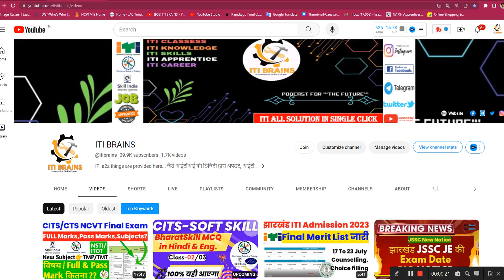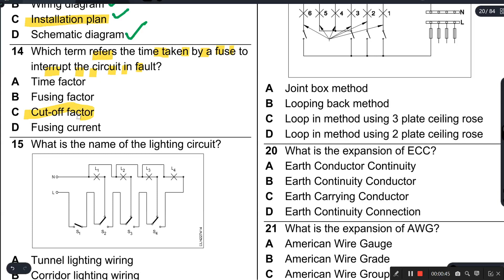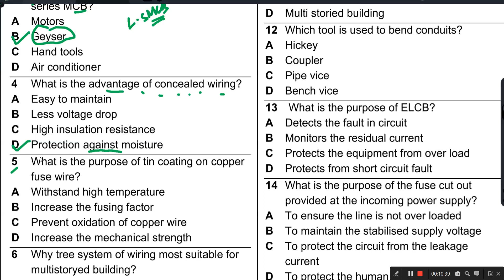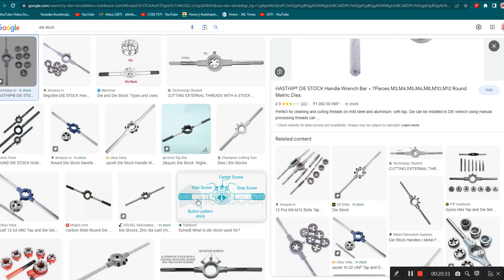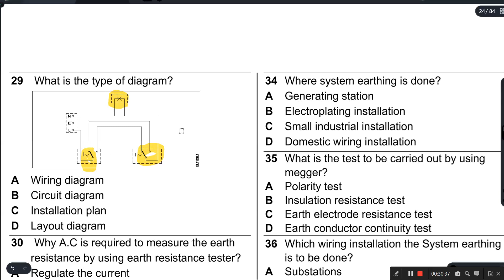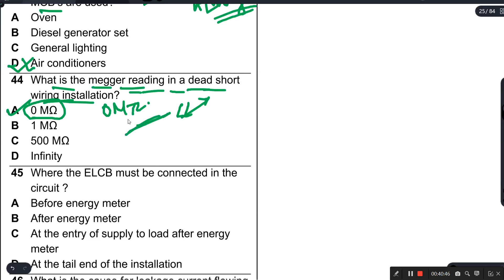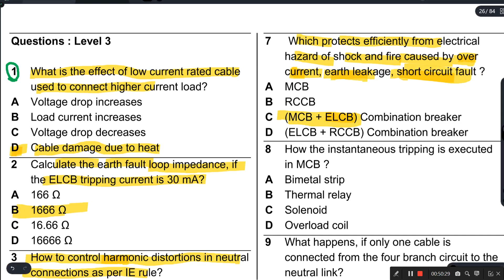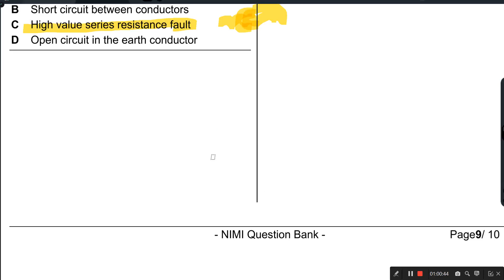CITS Electrician Trade Theory, Part 02,cti bharatSkill electrician trade theory mcq,इलेक्ट्रिशियन TT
CITS Electrician Trade Theory, Part 02,cti bharatSkill electrician trade theory mcq,इलेक्ट्रिशियन TT, cti electrician trade theory question and answer 2022,

@ITI BRAINS
@ITI Youth
@Global iTi
@SUCCESS CAREER
@Trishna's Drisyangon